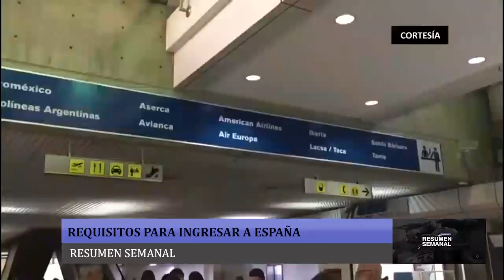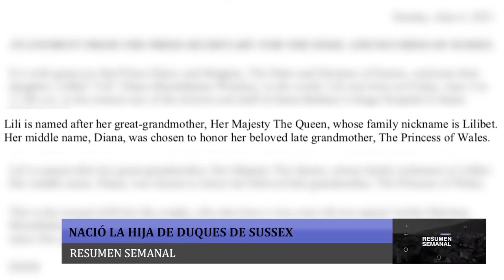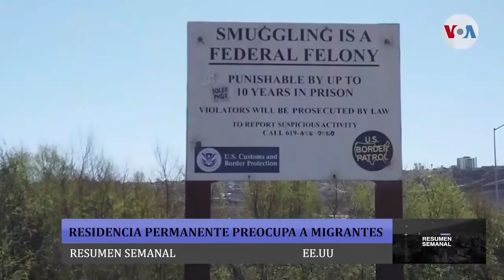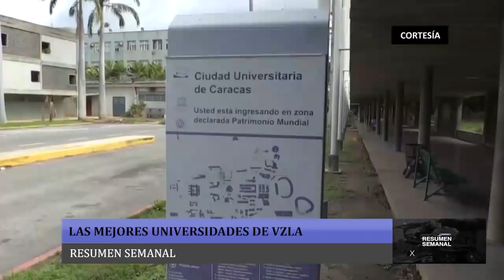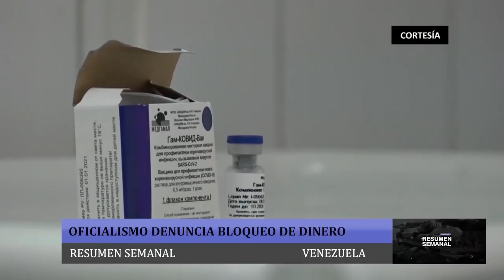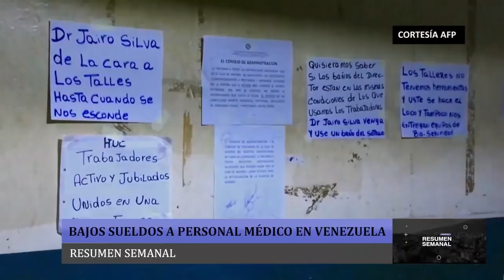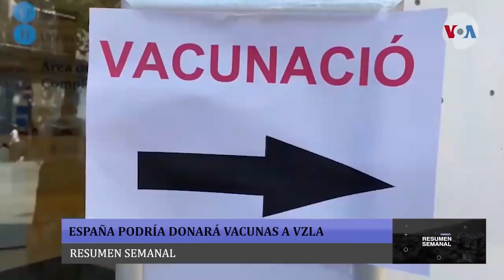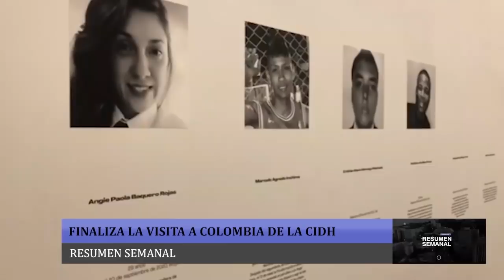Resumen Semanal de Noticias del 07 al 11 de Junio - VPItv